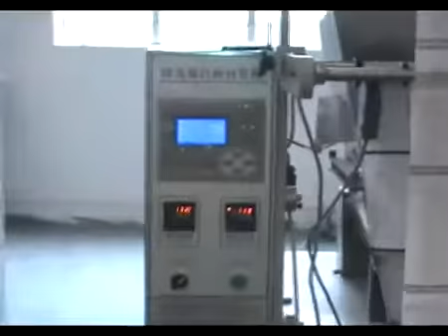AMS DXDK 80 packaging or filling machine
We offer Automatic Form Fill & Seal Machine for granules, tea, coffee, mehndi, tablets, salt, sugar or other similar granules. Packaging Materials: Paper/PE, Pt/PE, PET/Plated Al/PE, BOPP film, tea filter paper, other